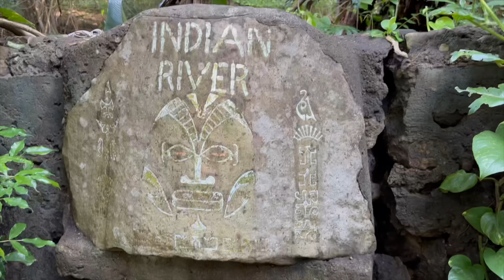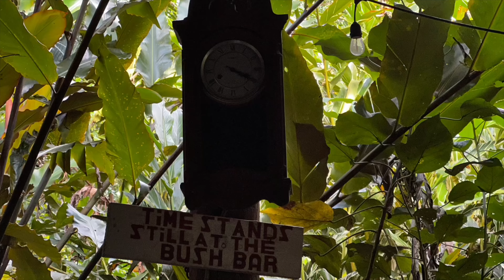Roseau AIDAluna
WOW was für ein Tag. Zuerst habe ich Wale gesehen, richtig nah, richtig schön, richtig Gross. WOW

Danach gehts mit einem Ruderboot in einen Mangrovenwald. Was für ein unglaublich schöner Tag.